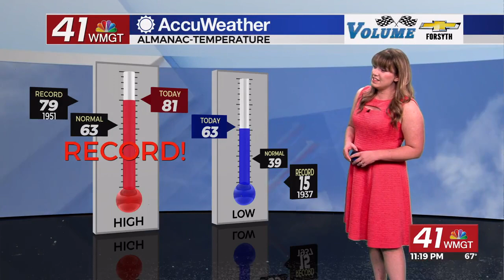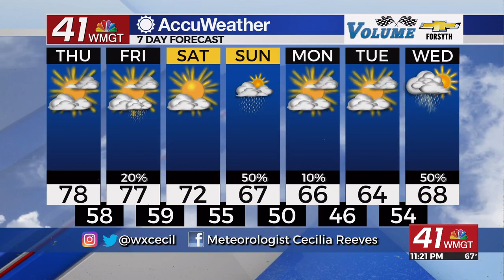Staying warm Thursday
It might be December, but temps today felt more like early fall with highs reaching the 80s across Middle Georgia (a record for this date).